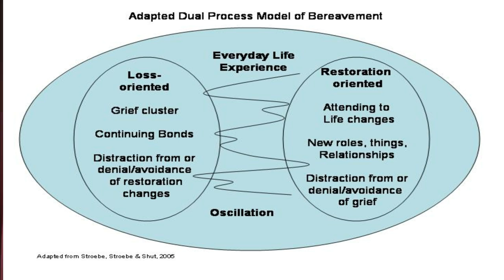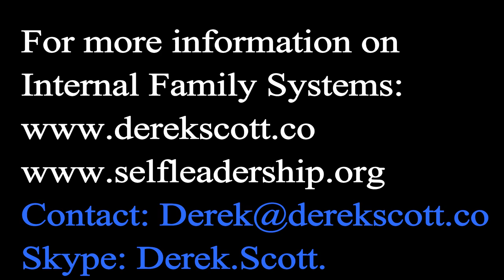IFS Grief and Loss Pt. 1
This video describes how the IFS Model applies to Grief, Loss and Transitions. It draws on many of the current foci from bereavement theory, including but not limited to: The Dual Process Model of Coping with Bereavement, Meaning Reconstruction and Loss, and Attachment Theory and Loss: Revisited